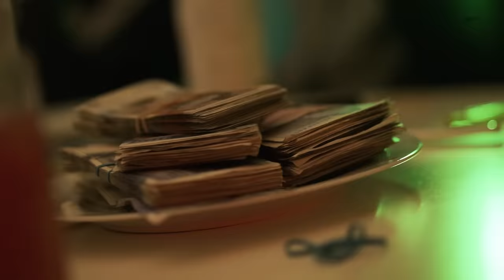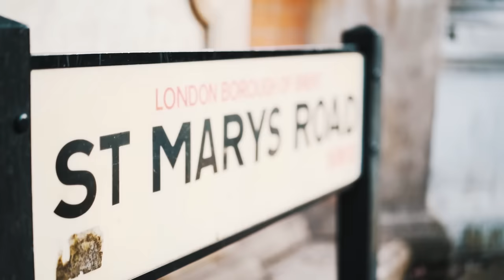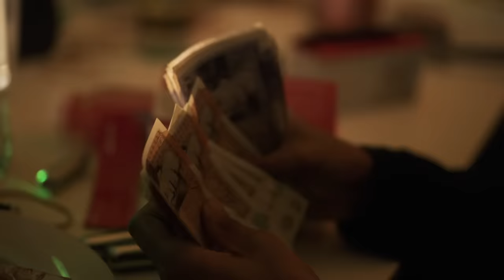Baby Elz - Pending (Music Video)